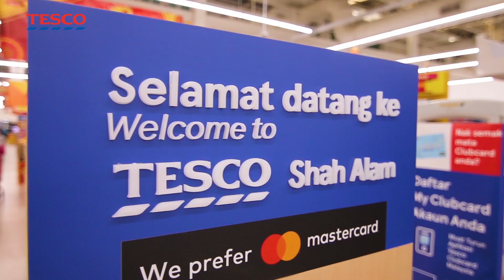Tesco Shah Alam - Kini Serba Baru